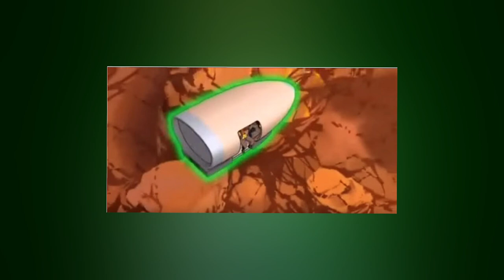Green lantern - Origin and Abilities (தமிழ்)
vanakkam makkale...

the space police of the dc universe arrives and he is the first on comic books.here i explain about the green lantern origin and abilities in tamil.

green lantern origin tamil
green lantern tamil
green lantern தமிழ்